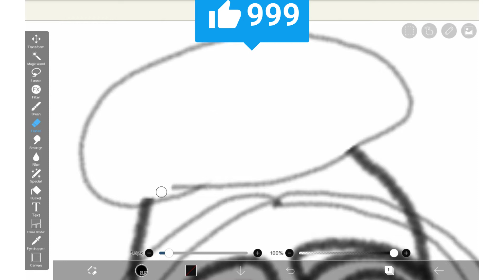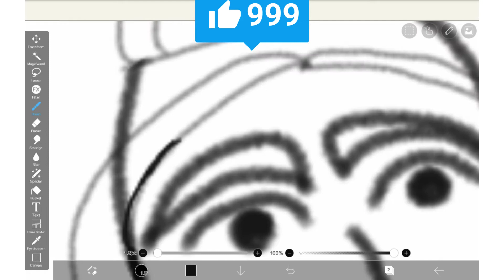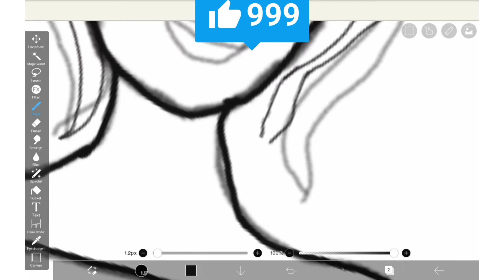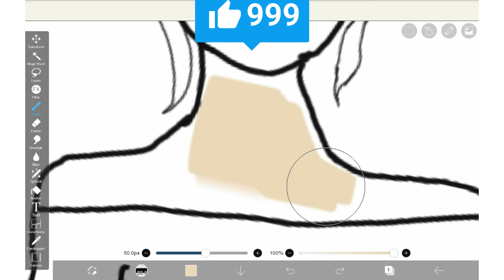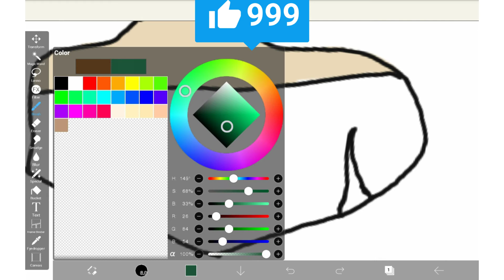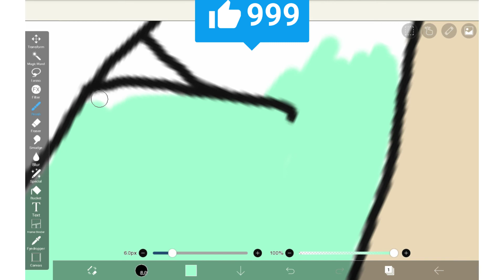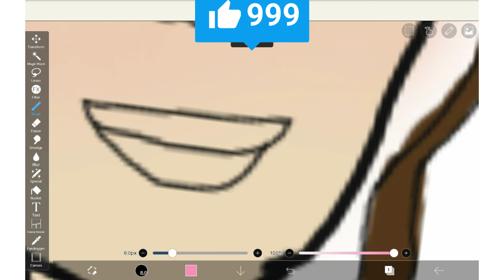Autodesk sketchbook user trys ibis paint to make digital art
Thanks for watching my channel Some of my favorite art supplys 8x8 Illo sketchbook Prisma color premier fine liner Caliart art markers ( alchol based ) Apple barrel acrylic paint ( matte finish ) For more art based content subscribe ring the bell for notifications and like the video if you liked it and comment Social media 🎨🖌✏